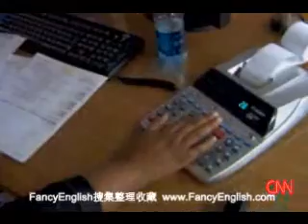Christian health care co-op－基督教的医疗保险合作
Christian health care co-op－基督教的医疗保险合作－CNN's Kate Bolduan talks with Shane Claiborne about one group's solution to health care.